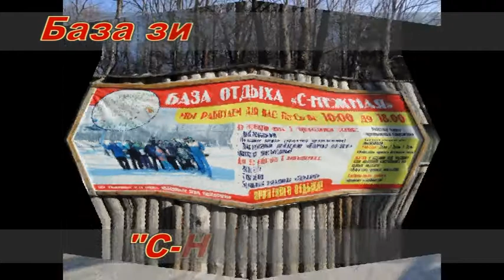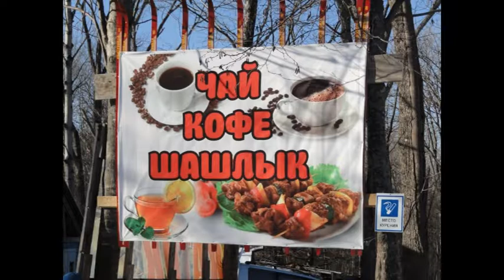Тур "Хмельная зима"